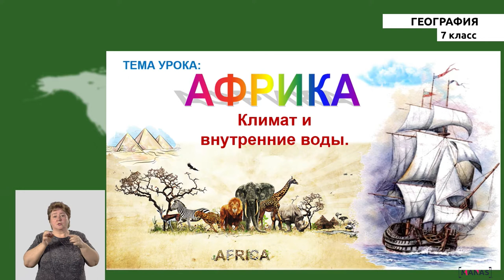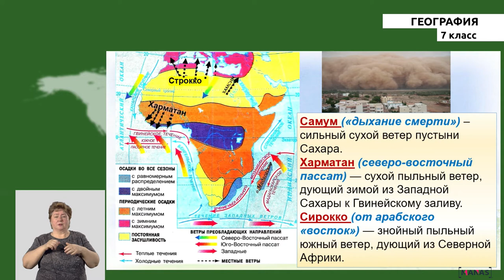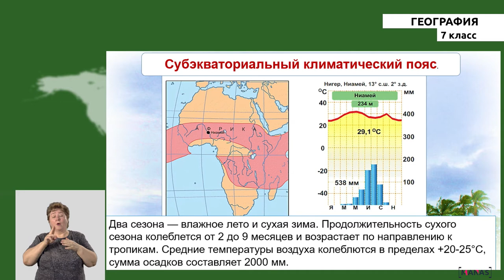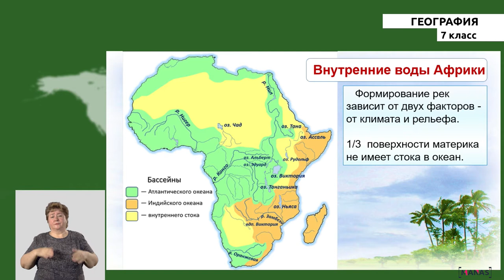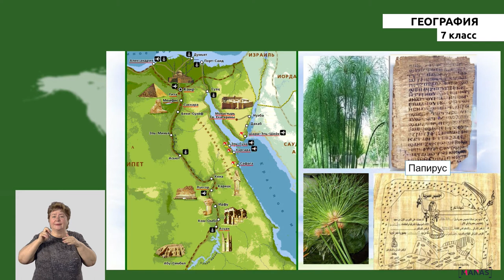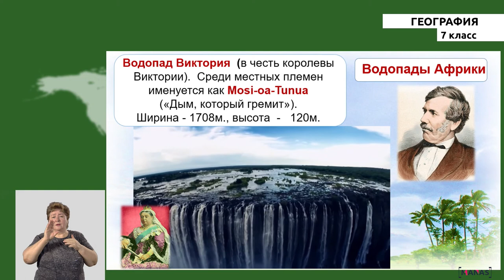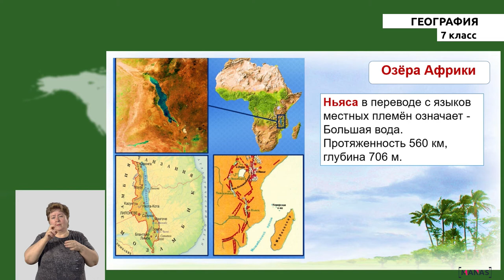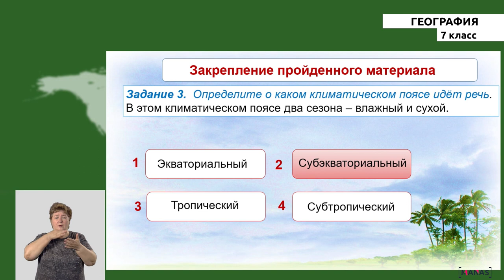7 класс - РУ - География - №7 - АФРИКА. Климат и внутренние воды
7 класс - РУ - География - №7 урок
АФРИКА. Климат и внутренние воды